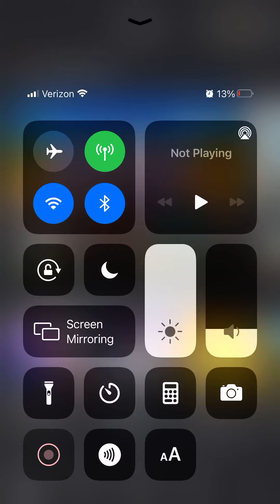Roblox on my alt